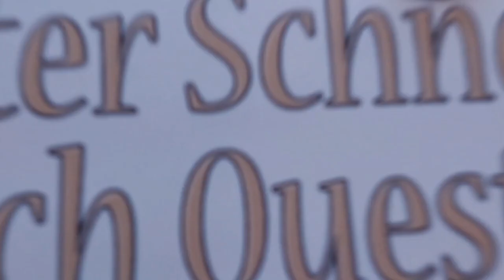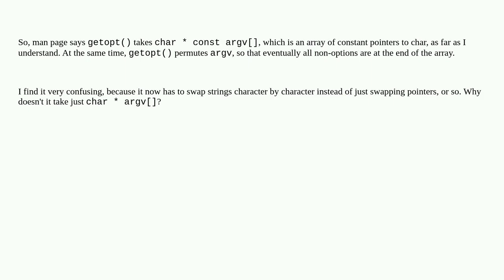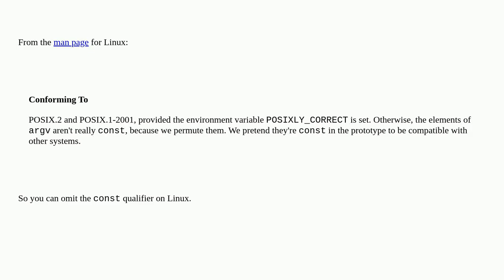confusing param type of getopt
A special thanks goes out to the community

  typing c getopt